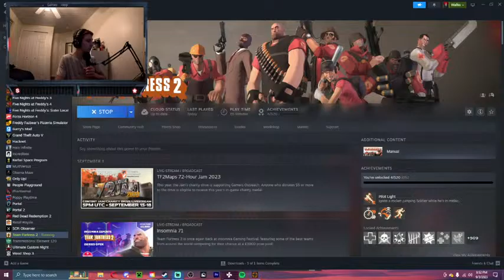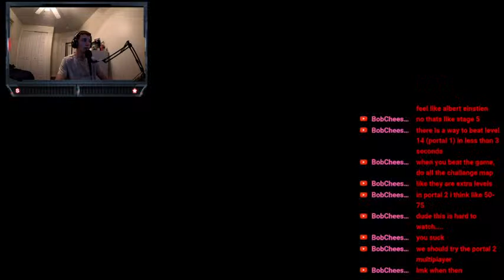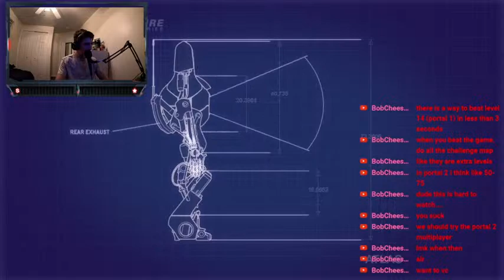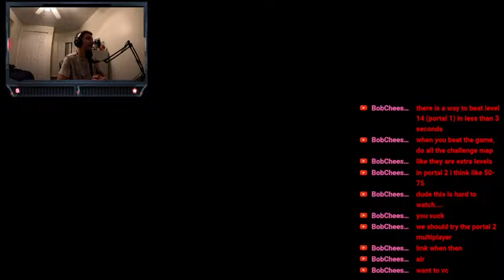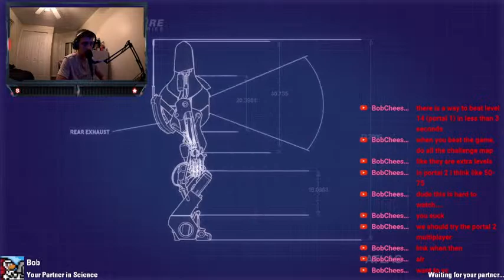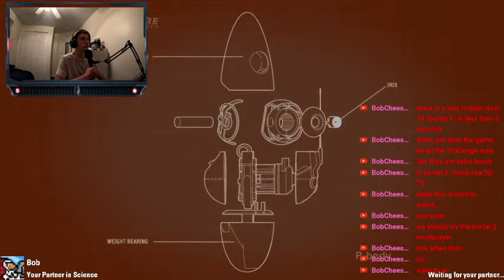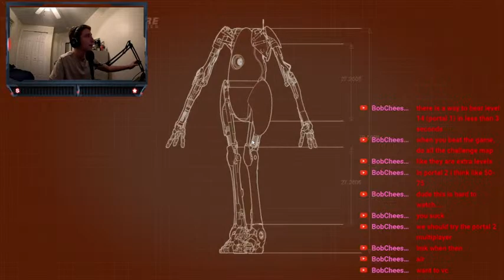Chill gaming #8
Have fun watching (: